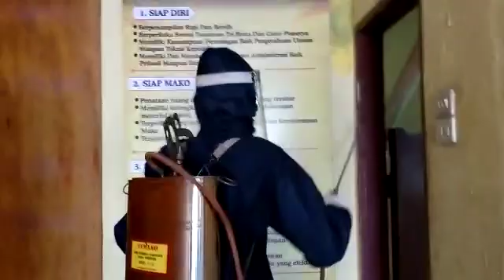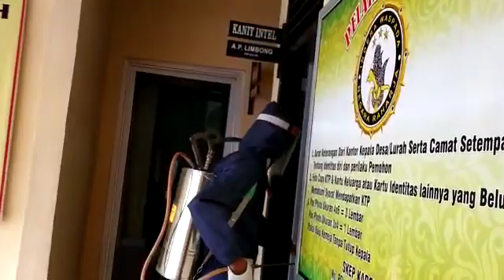Penyemprotan di Mako Polsek Pandan